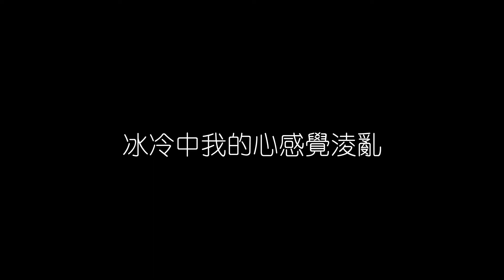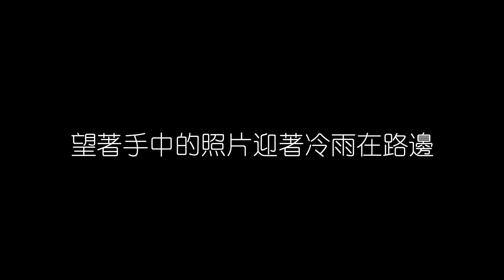張學友 忘情冷雨夜 無損音樂FLAC 歌詞LYRICS 純享